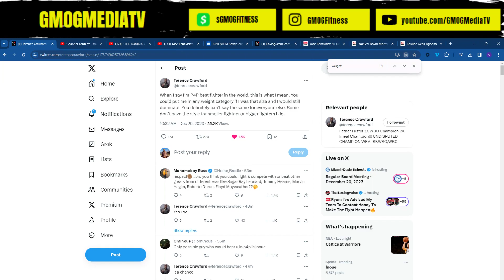Breaking News!!! Terence Crawford says he can dominate any weight class!!!